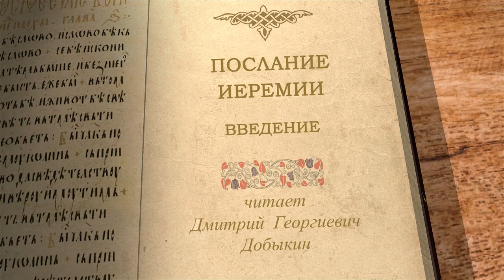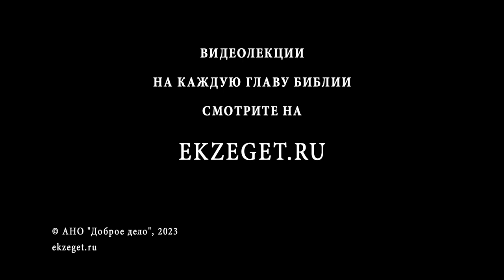Послание Иеремии. Введение. Дмитрий Георгиевич Добыкин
Команда Экзегет.

Библейский портал Экзегет вместе с кандидатом богословия, преподавателем Санкт-Петербургской духовной академии, Дмитрием Георгиевичем Добыкиным предлагает вашему вниманию беседу по книге Послание Иеремии.
В сегодняшнем видео говорим о введении.

🔸  Канонические книги. Неканонические книги. Апокрифы
🔸  Авторство Послания Иеремии
🔸  Предположение того, что Иеремия не писал эту книгу
🔸  Особенности книги
🔸  Датировка послания
🔸  Аргументы написания Послания Иеремии на арамейском языке
🔸  Трудности перевода